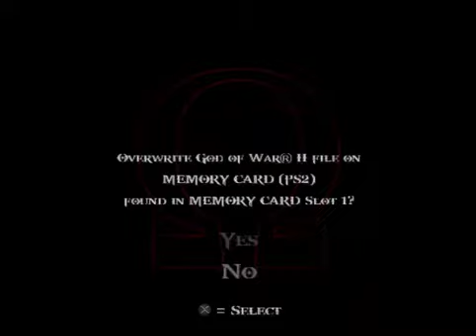GOD OF WAR II #16 A PARTE MAIS CHATA DO JOGO (EU NAO QUERO FAZER PARKOUR EU QUERO MATA ZEUS)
FALA GALERA VIDO NOVO :)
SE NAO DER LIKE UM FANTASMA VAI FICAR ATRAS DE VOCE E VAI ENGOLIR SUA CABEÇA DA O LIKE PRIMEIRO E DEPOIS OLHA PRA TRAS HU3 (QUAL A LOGICA DISSO)